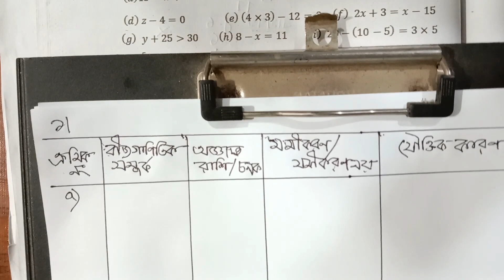৬ষ্ঠ শ্রেনীর গনিত সরল সমীকরণ /// Class 6 Math chapter 9 Saral Samikaran Solution / Part 4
৬ষ্ঠ শ্রেনীর গনিত সরল সমীকরণ  ///   Class 6 Math chapter 9 Saral Samikaran Solution / Part 4
chapter 9 (সরল সমীকরণ ) সব  ক্লাশ গুলো পেতে নিচের লিঙ্কে ক্লিক কর